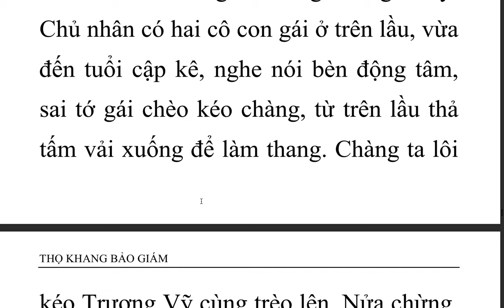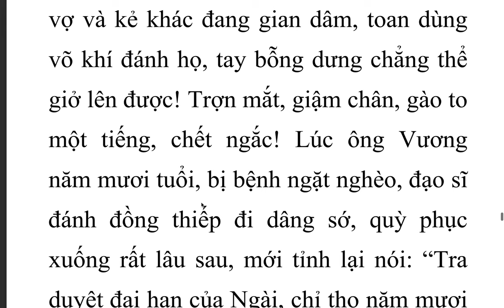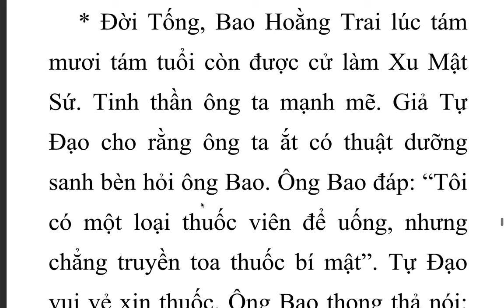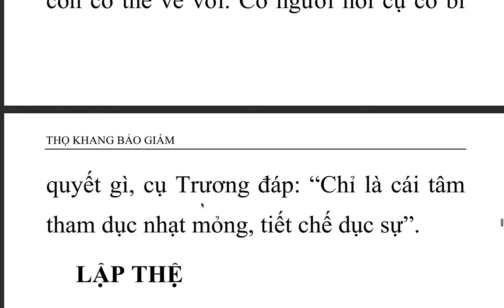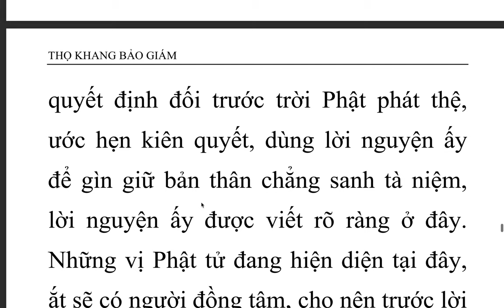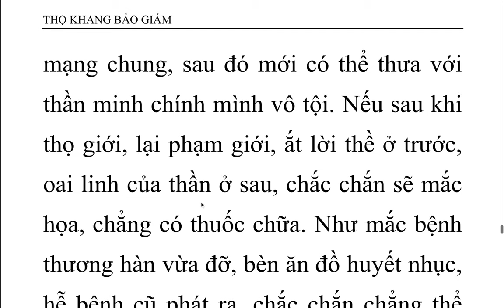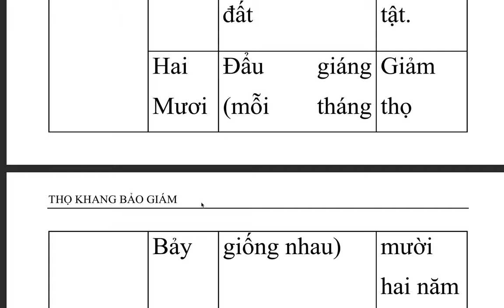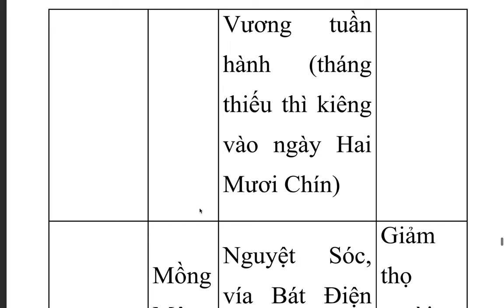Thọ Khang Bảo Giám - Ấn Quang Đại Sư (9)